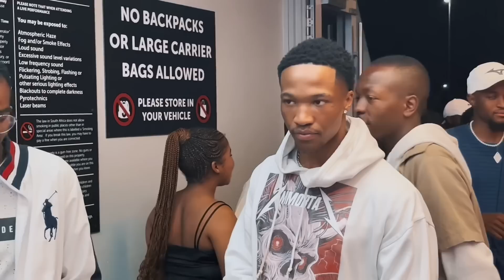Sneaking into the Cassper Nyovest vs Priddy Ugly fight || Vlogtober #3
in this vlog me, Thato Ramped, Arjin, Cindy will be going to the Cassper Nyovest vs Priddy Ugly fight. follow us as we fool around and overall have fun. hope you enjoy the video

Arjin: @datboyarjin
Thato: @ThatoRampedi @UndiscoveredWithThatoRampedi
Cindy: @CindyKhan